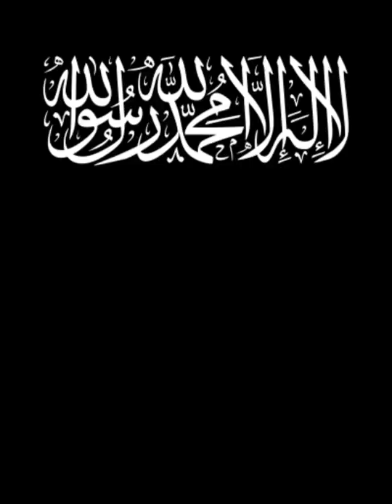August 11 in history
daily history, August 11.

August 11, 3114 BC: The Mesoamerican Long Count calendar, used by several pre-Columbian Mesoamerican civilizations, notably the Mayans, begins.

August 11, 2492 BC: Traditional date of the defeat of Bel by Hayk,progenitor and founder of the Armenian nation.

August 11, 480 BC: Greco-Persian Wars: Battle of Artemisium, Persian naval victory over the Greeks in an engagement fought off north coast of Euboea.

August 11, 1786: Captain Francis Light establishes: the British colony of Penang in Malaysia.

August 11, 1863: Cambodia becomes a French protectorate.

August 11, 1960: Chad declares Independence from France.

August 11, 1988: Al-Qaeda formed at a meeting between: Osama bin Laden, Ayman al-Zawahiri and Dr Fadl in Peshawar, Pakistan.